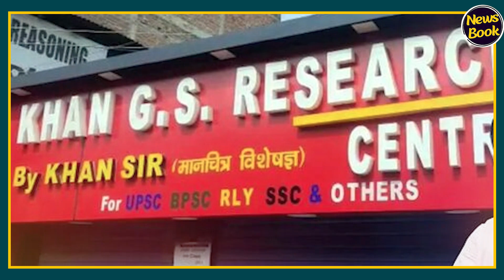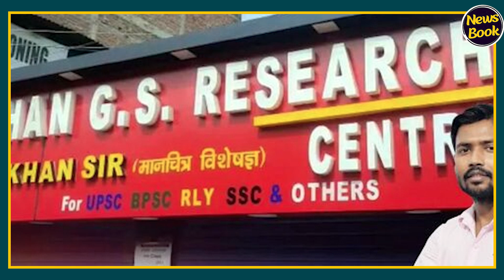फैजल खान उर्फ खान सर क्यों होने लगे ट्रेंड, क्या है "खान सर" की कहानी? | NewsBook